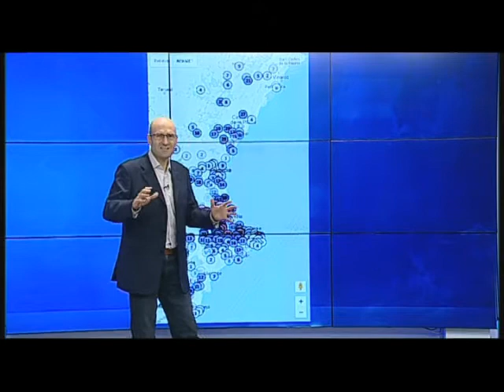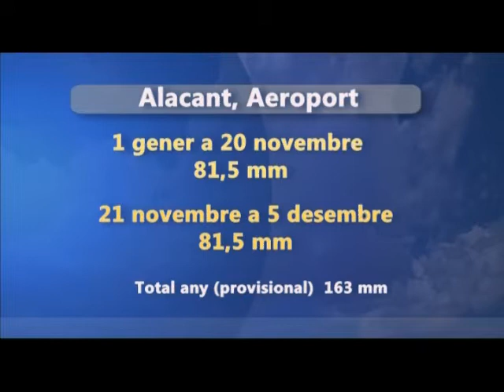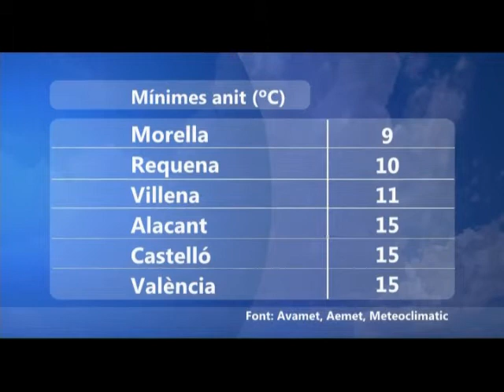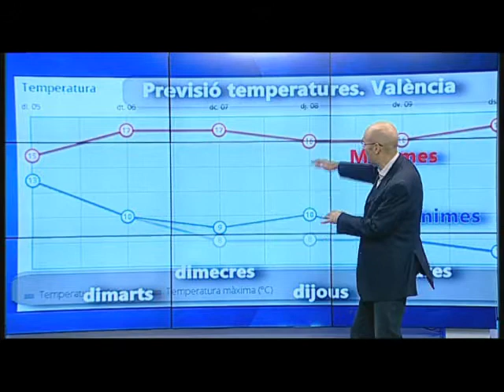oratge migdia oratgecv 5 dsembre 2016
Dades de pluja i previsió de la setmana.
plourà més?